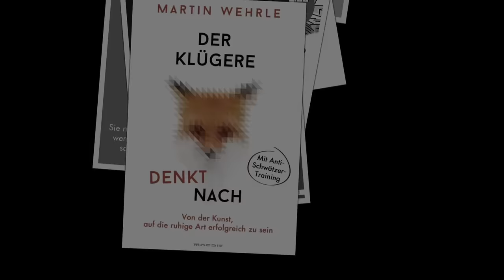Gehaltsverhandlung: Mein bester Trick aus 15 Jahren // M. Wehrle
Gehaltsverhandlung führen, Gehaltserhöhung durchsetzen – aber wie? Das fragen sich viele Menschen vor ihrem Gehaltsgespräch. Wie schafft man es, mehr Gehalt auszuhandeln? Welche heimlichen Spielregeln gelten für eine Gehaltsverhandlung? Wer stellt die erste Forderung, wie viel darf man in der Gehaltsverhandlung fordern, worauf kommt es bei der Verhandlungstaktik an? Gehalt Deutschland - wie sieht es aus, von Gehalt Lehrer über Gehalt Ingenieur und Gehalt Lehrer bis zu Gehalt Bundeswehr? Martin Wehrle ist seit über 15 Jahren „Deutschlands renommiertester Gehaltscoach“ (Wirtschaftswoche). In diesem Video zeigt er Ihnen, wie Sie in der Gehaltsverhandlung eine optimale Gehaltserhöhung herausholen – durch die drei besten Tipps und Tricks seiner jahrzehntelangen Praxis als Gehaltscoach. Der sichere Weg zur erfolgreichen Gehaltsverhandlung.

Eine Übersicht all meiner Karriere-Bücher:

1. Geheimakte Vorstellungsgespräch (exklusives E-Book),

2. Bewerben mit Erfolgsgarantie (Videokurs, 5 Std.),

3. Der Klügere denkt nach (Spiegel-Bestseller, NEU),

Gehaltsverhandlung: Mein bester Trick aus 15 Jahren

Gehaltsverhandlung, Tipp 1: Nennen Sie die erste Zahl, setzen Sie den Anker!
Gehaltsverhandlung, Tipp 2: Der Relations-Trick: Relativieren Sie Ihre hohe Forderung durch eine noch höhere Zahl in der Nachbarschaft.
Gehaltsverhandlung, Tipp 3: Sprechen Sie darüber, um wie viel Prozent Sie Ihre Arbeitsleistung gesteigert haben.